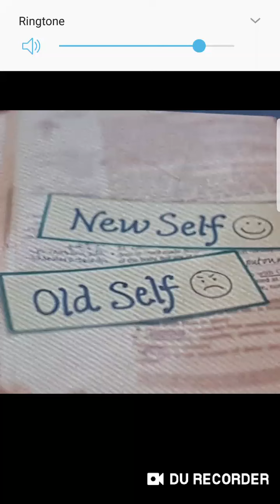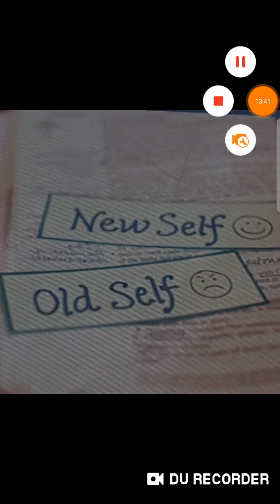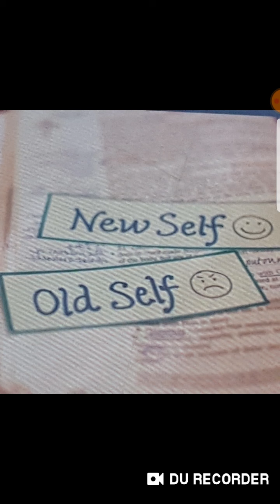{19th August 2021}Its necessary that we PUT OFF the OLDMAN day by day